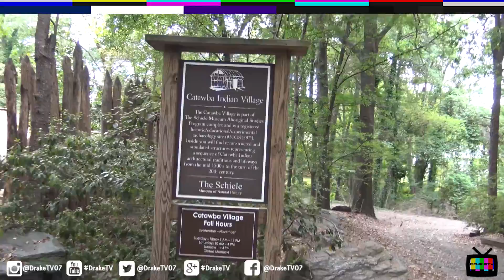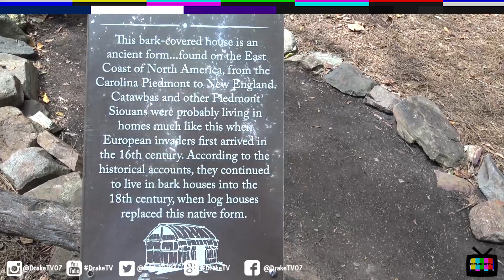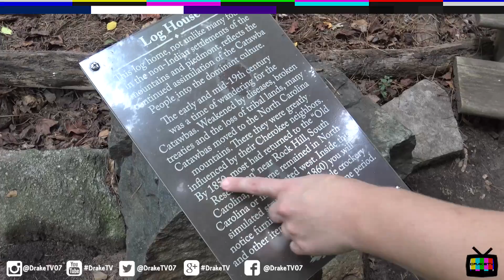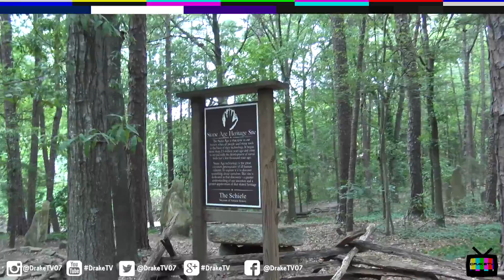Catawba Indian Festival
Join the DrakeTV team as we experience the Catawba Indian Festival at the Schiele Museum of Natural History.